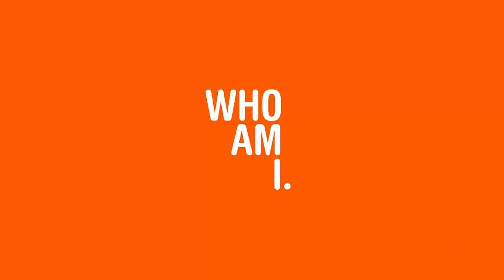SHOOTING THE MAFIA | Trailer | DOK.fest 2019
Letizia Battaglia fights the mafia with her camera. She captures the crimes of the Cosa Nostra in aesthetic images that make the horrors visible. A touching portrait of a fearless Sicilian woman.

Irland, USA 2019 – Regie: Kim Longinotto – Produktion: Lunar Pictures. Produzent: Niamh Fagan. Länge: 97 min. Vertrieb: Met Film Sales